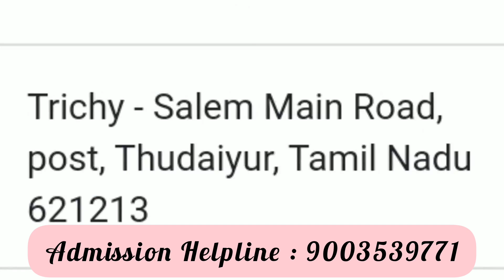Mahalakshmi Engineering College Trichy|Review|Courses Offered|Facilities|Admission Contact